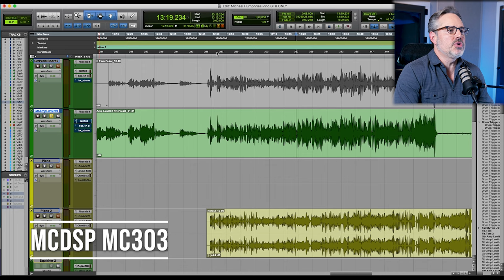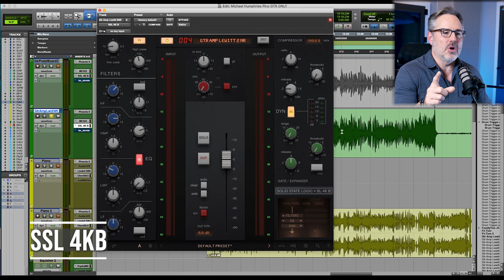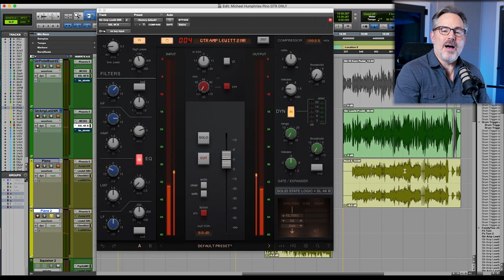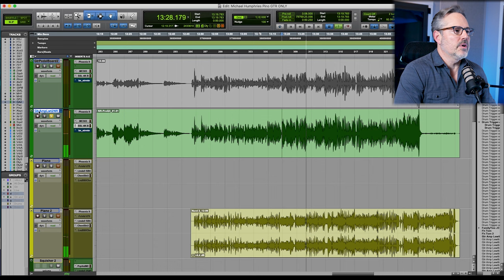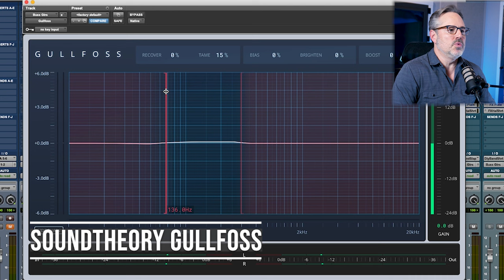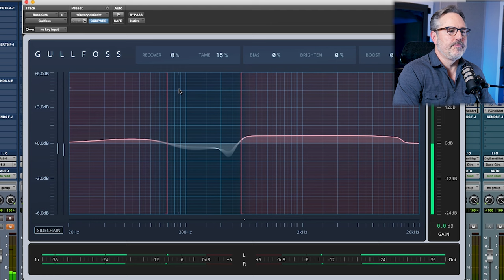Mixing a world-class JAZZ Jam Session - Multitracks Included! Joe Carrell: Produce Like A Pro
The artists:
Guitar: Michael Humphries
Keys: Jesus Molina